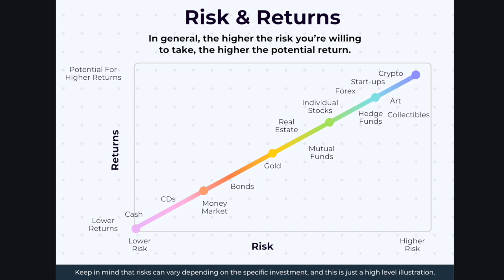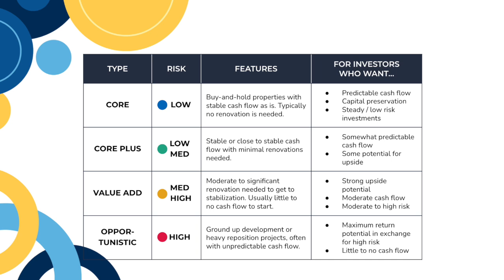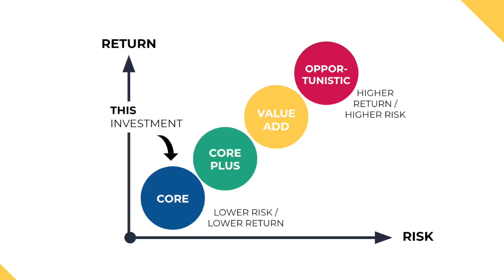North Edge Apartments – How This Investment Fits Within Your Portfolio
As you learn more about and consider investing alongside us in North Edge Apartments in Phoenix, AZ, it's important to consider how this deal could fit in with your overall portfolio.

In this video, Julie Lam (Goodegg CEO) walks through the type of deal this is, the strategy behind it, and how it could fit in with (and complement) the other investments in your portfolio.